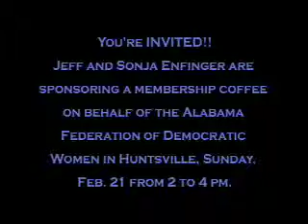Jeff Enfinger Invites Everyone to AFDW Coffee